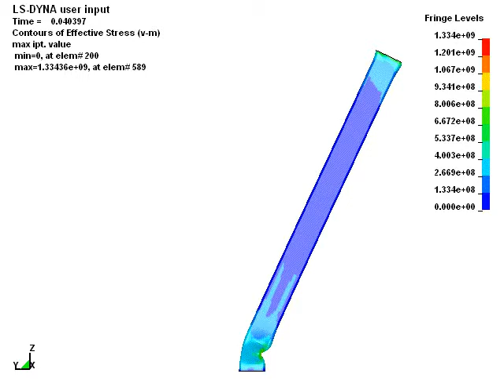Static collapse of square tube beam. LS-DYNA explicit solution.